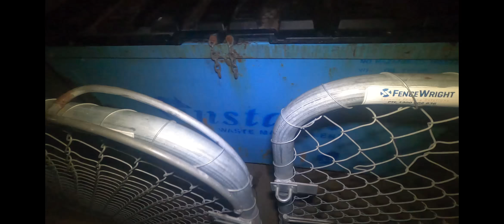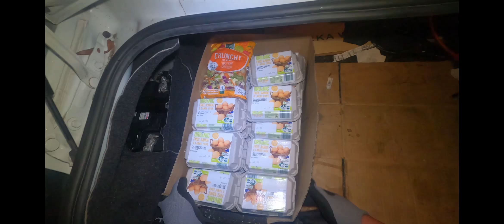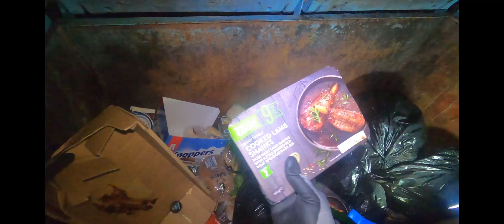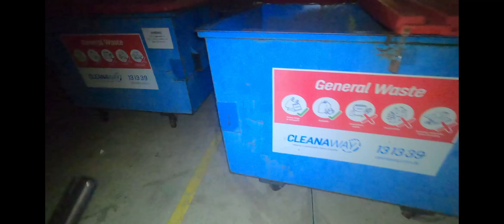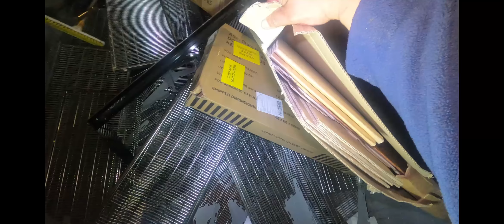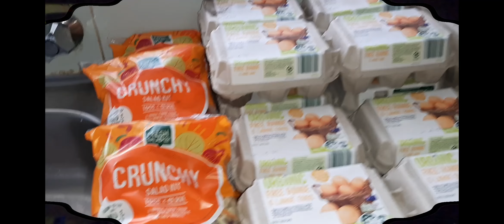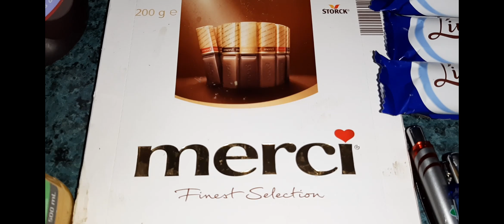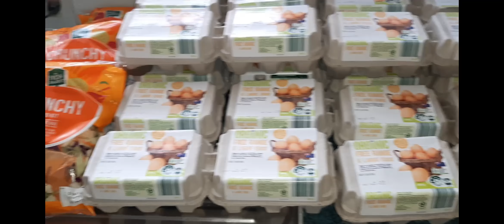DUMPSTER DIVING | WE FILLED THE BOOT TO THE BRIM | AMAZING FOOD HAUL | BIN LIVING WITH BIG B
I love going out DUMPSTER DIVING, especially when Im able to save treasures and goodies from the landfill to reuse, donate and resell. Tonight we find a massive food haul on the first Bin, we are so blessed. Still fresh and in date, a huge variety of food going to waste. We grabbed all we could and made sure we  shared it with people in need. Anyway, lets go for a ride and see what they left for BIN LIVING and go on another BIG B ADVENTURE